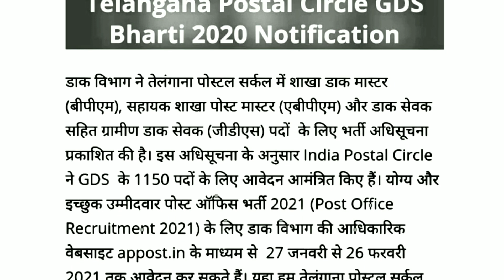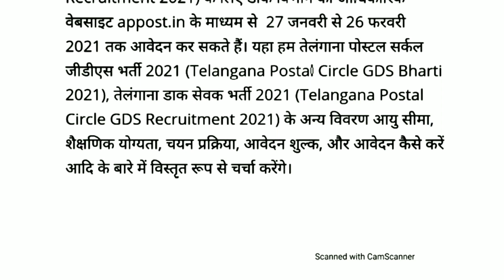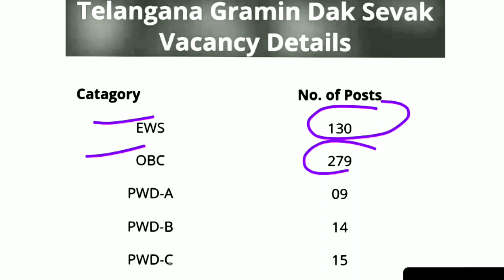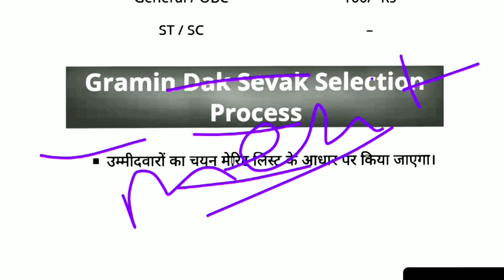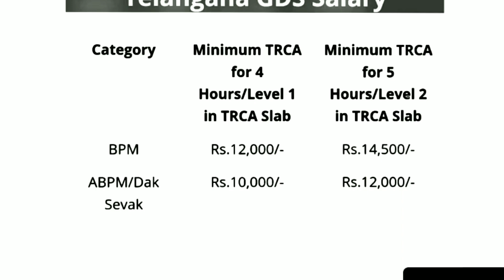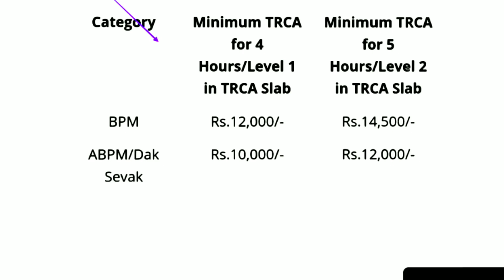Telangana Postal Circle GDS Recruitment 2021 | Telangana GDS Syllabus | Exam Pattern | Salary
తెలంగాణ గ్రామీణ డాక్ సేవక్ ఖాళీ 2021 తెలంగాణ GDS రిక్రూట్మెంట్ 2021 తెలంగాణ డాక్ సేవక్ భారతి 2021, ఢిల్లీ GDS ఖాళీ 2021 తెలంగాణ సర్కిల్ GDS ఆన్లైన్ ఫారం 2021 తెలంగాణ పోస్టల్ సర్కిల్ GDS ఖాళీ 2021, तेलंगाना ग्रामीण डाक सेवक भर्ती తెలంగాణ GDS పరీక్షా సరళి, తెలంగాణ GDS ఎంపిక ప్రక్రియ, తెలంగాణ జిడిఎస్ సిలబస్, తెలంగాణ జిడిఎస్ జీతం, తెలంగాణ జిడిఎస్ మెరిట్ జాబితా, తెలంగాణ పోస్ట్ ఆఫీస్ గ్రామీణ డాక్ సెవెక్ (జిడిఎస్) భారతి 2021 నోటిఫికేషన్